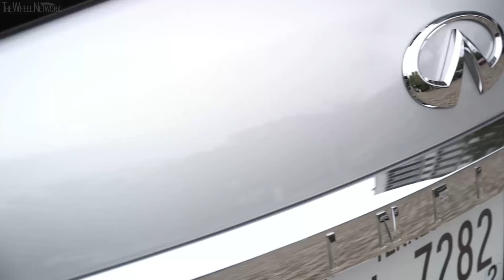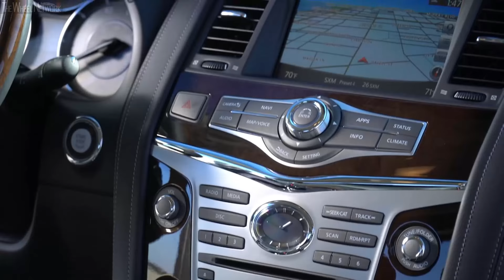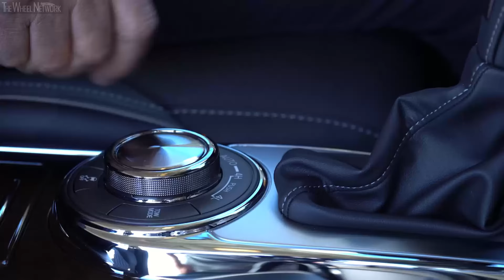2018 Infiniti QX80 - Exterior, Driving & Interior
Specifications:
Engine - 5.6-liter (5,552 cc), 8-cylinder (V8) petrol
Transmission - 7-speed automatic, RWD/AWD
Fuel consumption (AWD) - 14/20/16 (13/19/15) mpg city/highway/combined